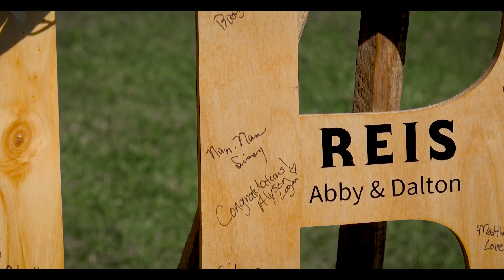Dalton + Abigail Reis 10.21.23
Dalton + Abigail Reis married at Countryside Venue in Maysville, KY. Click HD!

"When I Look At You" (Instrumental). "Marry You" by Bruno Mars.